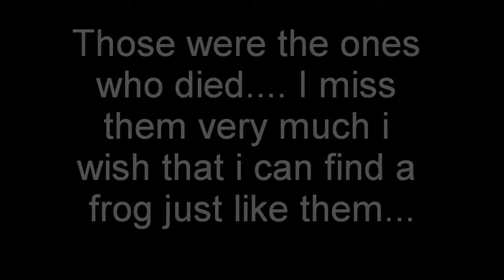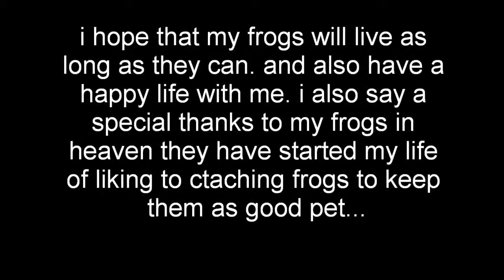my frog stroy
well this is just a little short video of my frogs and how their doing. who died and who i have now i will make alot of this short storys frog my frogs if some of them died and next time i will give you a short story about each and every one of them so i hope you guys like this. this video really means alot to me beacuse these are storys of my pets so please rate, comment, and subscribe for my frogs who are gone and who are here thanks!